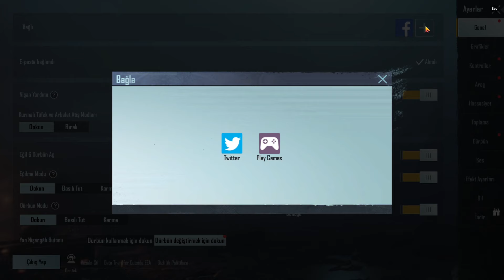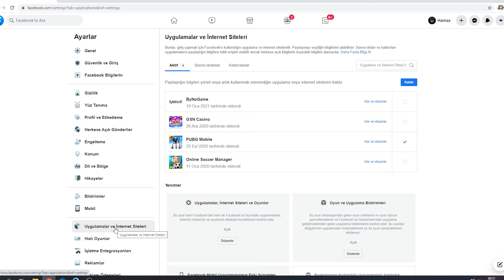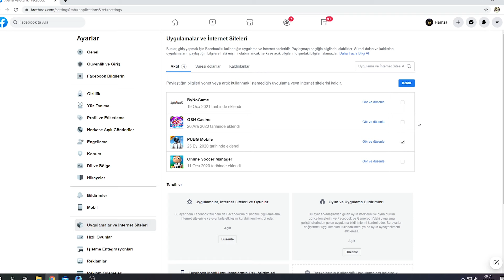Pubg Mobile Facebook Hesabı Kaldırma Pc için Mart 2021 Güncel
Merhaba Pubg Mobile Severler

Çoğunuzun Sorun Yaşadığı Facebook Bağlantısı Kaldırma Çok Basit bi yöntemle sizlerle